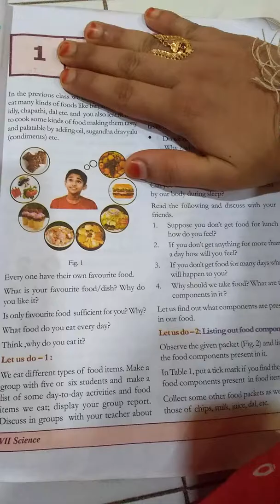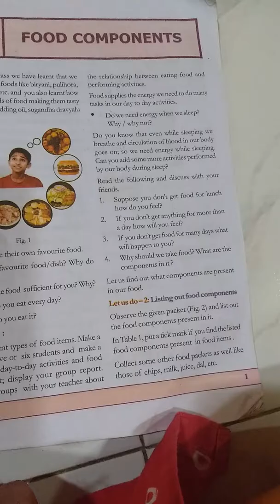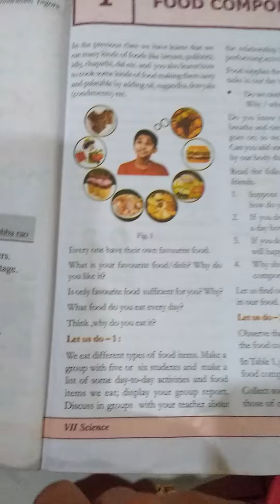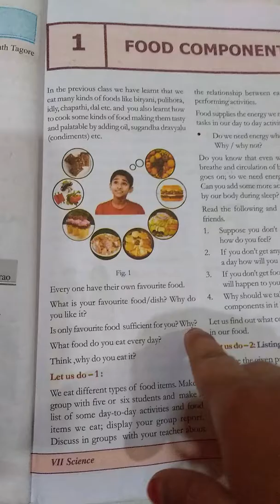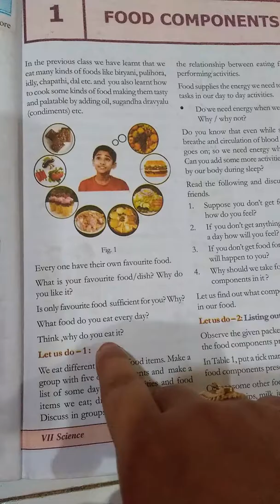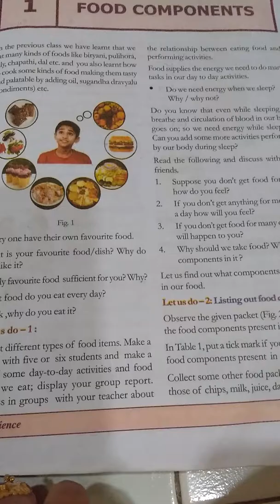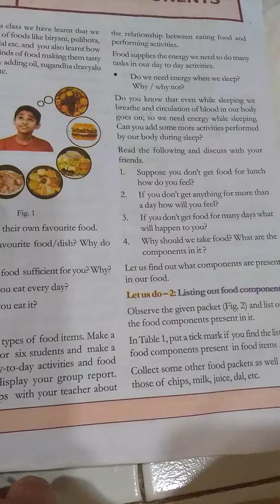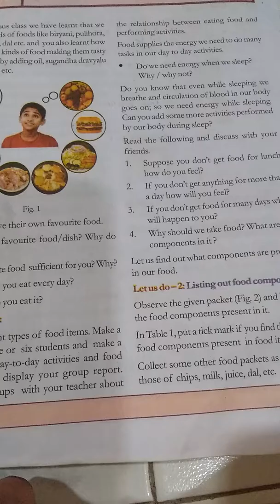FOOD COMPONENTS. 332. Explained in English. (MANA PAATASAALA).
FOOD COMPONENTS. 7th class1st lesson in science subject of A.P. Syllabus.